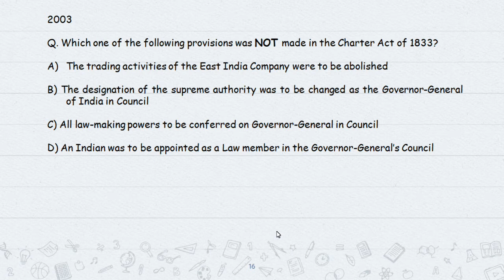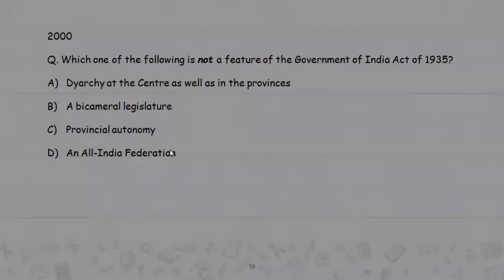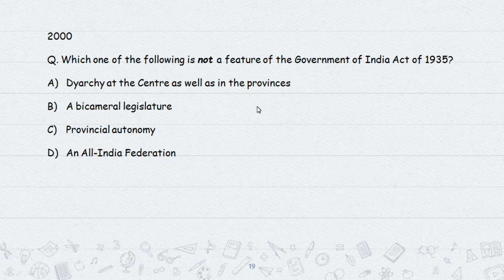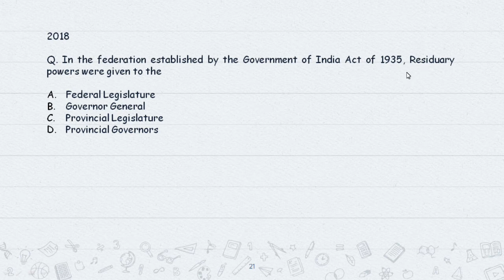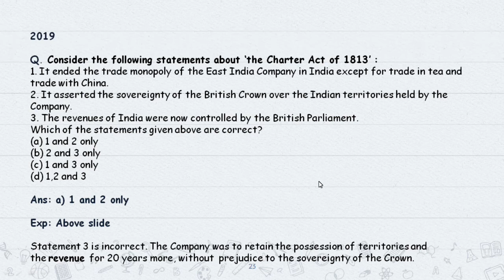Indian Polity MCQs || MPSC Manipur MCS || UPSC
Practice UPSC PYQs to master the skills and most importantly improve your score